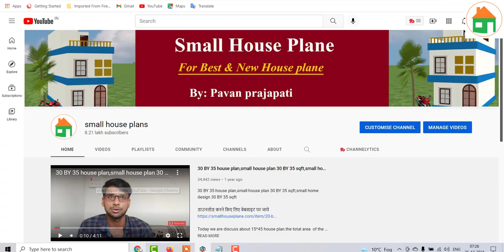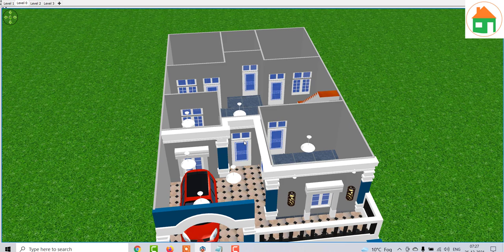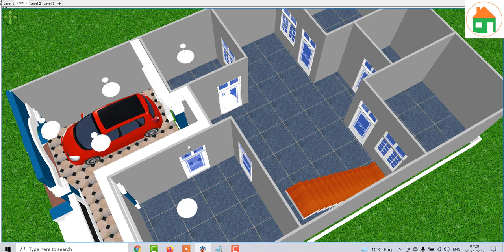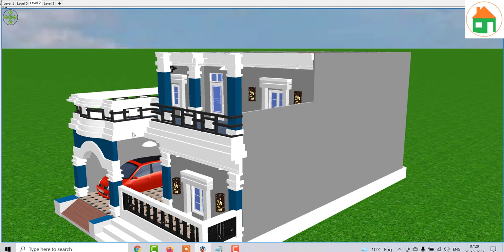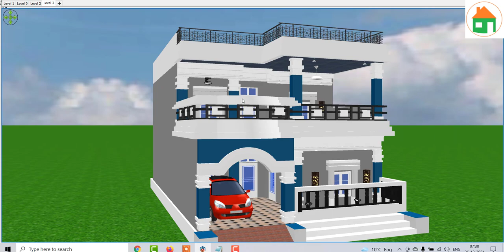27 BY 46 Ghar Ka Design , 3 Bedroom House Plan with Car Parking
27 BY 46 Ghar Ka  Design , 3 Bedroom House Plan with Car Parking